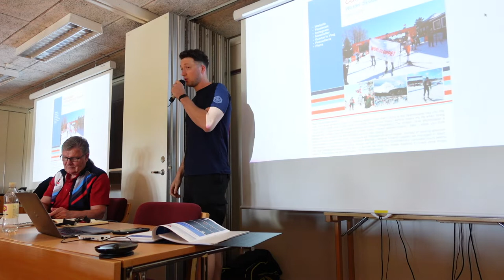Worldloppet's Annual General Meeting 2022 in Mora at Vasaloppet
Follow me to the Annual General Meeting of Worldloppet. In 2022 it took place in Mora, the finish venue of the famous Vasaloppet 🇸🇪

Beside important meetings, decisions and plans for the world of cross-country skiing, the delegates also got invited by the Mora Biathlon Club to try biathlon.
Another evening activity was canoeing, to strengthen the team work.